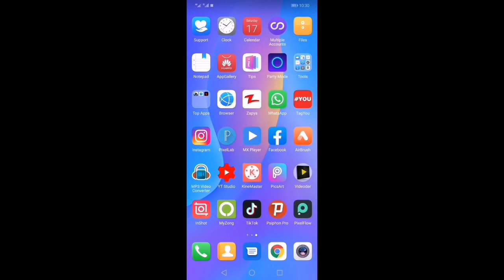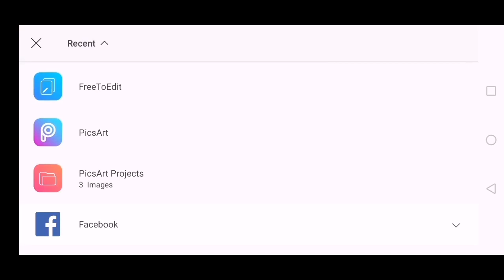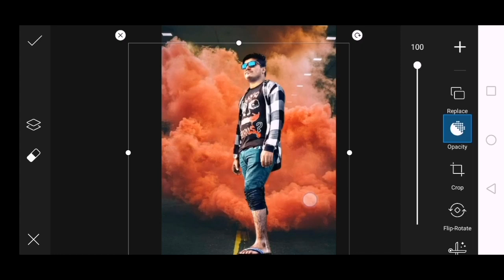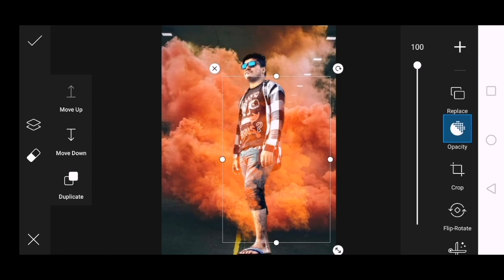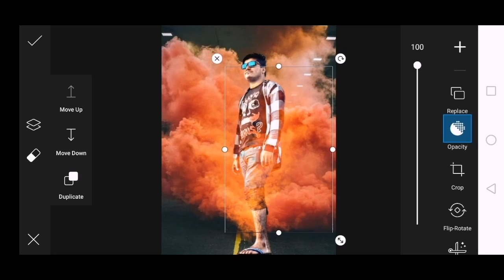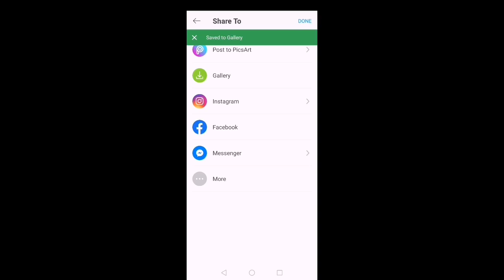Bomb Smoke Effect || Picsart || Editing Tutorial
Aslam O Alekum To EveryOne,

Guys Once again,
I'm here to help you to create smoke bomb effect.

I use some amazing tricks ny picsart application,
Must try and comments if have any difficulty..

z0obiibhatti